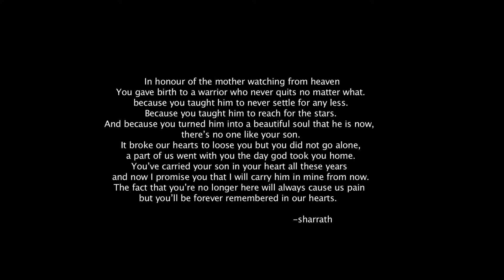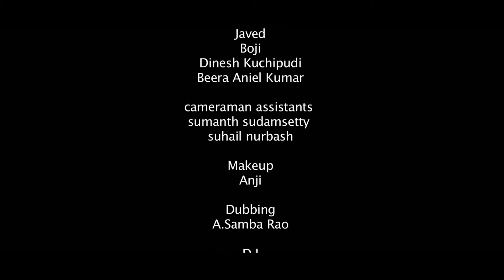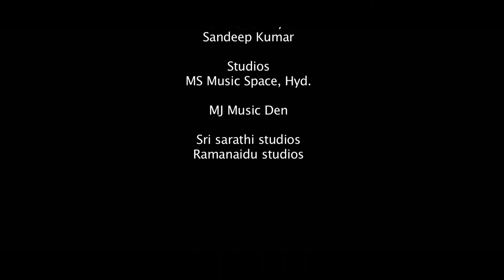MAYA || Telugu New Horror Short Film || Real Telugu